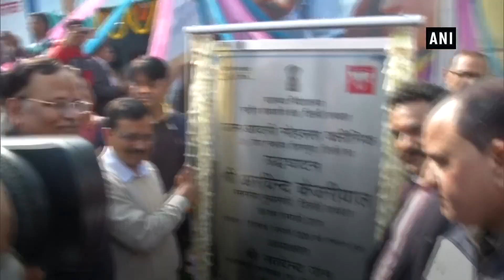CM Kejriwal inaugurates ‘Mohalla Clinic’ in Delhi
New Delhi, Jan 05 (ANI): Chief Minister Arvind Kejriwal inaugurated one of 150 ‘Mohalla Clinics’ in Delhi’s Pitampura on Jan 05. He was accompanied by Delhi Health Minister Satyendra Jain. While speaking to mediapersons, CM Kejriwal said, “Full statehood will be a part of Aam Aadmi Party (AAP) election manifesto and the people of Delhi will appeal to Central govt that Delhi should be given the status of a state.”